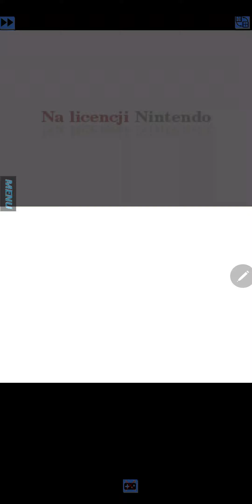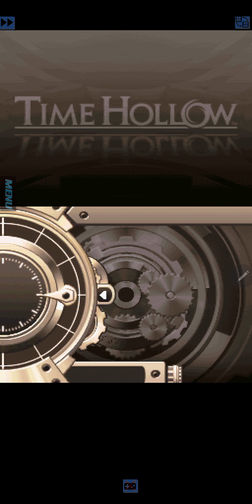Time Hollow (PL) #5 - Rozdział 3 || Dzień wspomnień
Time Hollow to graficzna gra przygodowa , w której gracz kontroluje protagonistę Ethana Kairosa, który próbuje odnaleźć swoich zaginionych rodziców. Używając „Hollow Pen”, jest w stanie otwierać okrągłe portale do przeszłości po tym, jak doświadczył „retrospekcji” określonej lokalizacji. Otwierając portale do różnych obszarów, jest w stanie odzyskać lub umieścić przedmioty i osoby, a także obserwować przeszłość. Chociaż czas zatrzymuje się, gdy portal jest otwarty, niektóre postacie mogą wchodzić w interakcje z Ethanem. Gracz musi rysować te portale rysikiem, a po zamknięciu portalu traci pewną ilość „Czasu”, równą HP . Części Czasu odpowiadające jednemu portalowi, zwane „Chrons”, można odzyskać, znajdując kota Ethana, Soxa, w świecie gry. Grę uzupełniają animowane sceny przerywnikowe pokazujące ważne wydarzenia i retrospekcje. Tła są statyczne i warstwowe, aby zapewnić efekt perspektywy 3D, gdy są przesuwane z boku na bok.